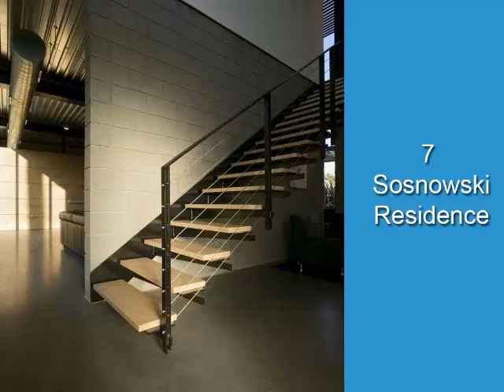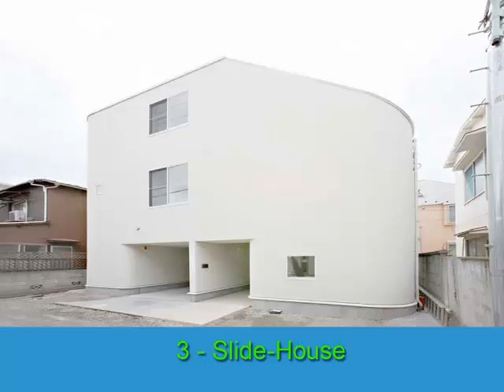většina 10 drobné funkční krásné domy ve světě